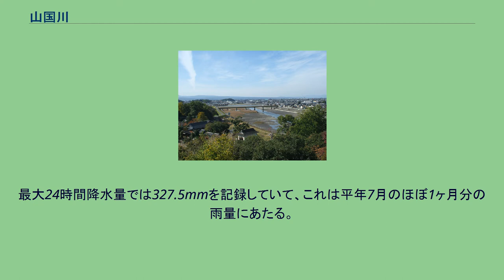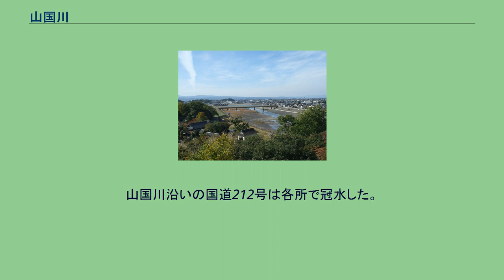山国川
山国川（やまくにがわ）は、大分県と福岡県の県境付近を流れる、一級水系山国川水系の本川。
福岡県と大分県を分ける河川として知られている。
大分県中津市山国町英彦山（ひこさん）付近を源流として南東方向に流れ、中津市山国町守実付近で北東方向に90度近く向きを変え中津市耶馬溪町、中津市本耶馬渓町と続き、中津市三光に入ると福岡県築上郡上毛町と接す。
中津市と福岡県築上郡吉富町の県境に架かる山国橋付近で二手に分かれ、中州である「小祝」の東側は中津川と名を変える。
上・中流域の渓谷は耶馬渓と呼ばれ、景勝地として知られている。
青の洞門や猿飛の甌穴群など急流による渓谷が多く、観光客も多い。
大井手堰から上流は1923年（大正12年）に名勝に、鮎帰りの滝から上流は、1950年（昭和25年）に「耶馬日田英彦山国定公園」にそれぞれ指定されている。
また、上中流域では11月後半の紅葉の季節は絶景である。
平安時代には御木川（みけがわ）と呼ばれた。
その後は地域によって、高瀬川、広津川、小犬丸川等と呼ばれていた高瀬川という名称は現在の中津市高瀬地区、広津川という名称は現在の吉富町広津地区にそれぞれ由来する。
1600年（慶長5年）に細川忠興が中津城に入封すると、金谷堤を築造して当時の山国川の本流であった大家川（おおえがわ）を締め切って中津城の外堀として利用し、当時派川であった中津川を本流とした。
その後、1655年（明暦元年）及び1669年（寛文9年）の2度の洪水によって新たな派川が生じ、本流との間に中州（小祝島）ができた。
江戸時代、山国川の河口域は高瀬川と呼ばれており、このうち、中州（小祝島）の中津城側の川（現在の中津川）は表川や中津川と、京泊側の川（現在の山国川）は裏川や小犬丸川等と呼ばれた。
江戸時代には、新しく生じた川（現在の山国川）の水量は少なく、現在の中津川が依然として本流であったが、1889年（明治22年）の洪水で流量が逆転し、現在のように山国川が本流となった。
明治に入ると、この川の総称はいったん中津川に決まりかけたが、1875年（明治8年）12月23日に小倉県により山国川とすることが布達された。
山国川という名は、上流の耶馬渓がかつて「山国の谷」「山国渓」と呼ばれていたことに由来する。
1948年（昭和23年）から国の直轄事業による改修工事が行われ、1966年（昭和41年）に河川法の施行に伴い一級水系に指定された。
1992年10月15日、大分県と山国川流域市町村によって山国川流域サミットが開催された。
開催日の10月15日を「山国川の日」として定めた。
上流から下流の順に記す。
2012年7月3日から4日にかけて大分県西部や北部を中心に記録的な大雨となった。
耶馬渓では303.0mmの総降水量を記録した（観測史上2位）。
さらに、12日から14日にかけても激しい雨が降り耶馬渓の最大72時間降水量は395.5mmを記録した。
最大24時間降水量では327.5mmを記録していて、これは平年7月のほぼ1ヶ月分の雨量にあたる。
後者は平成24年7月九州北部豪雨と呼ばれている。
1回目の豪雨で河川が氾濫し家屋、道路に被害が出て復旧作業が一段落したところに2回目の豪雨に見舞われた。
この地域で行方不明者が1人出たのをはじめ、山国川水系での家屋被害は全壊10棟、大規模半壊5棟、半壊66棟、床上・下浸水396棟の合計477棟に及んだ。
土木被害では、道路被害366箇所、橋梁被害20箇所、河川被害439箇所の合計被害金額15億5千4百万円に及んだ。
農林水産業被害は合計18億4千8百万円に及んだ。
その他、公共施設（学校、体育施設など）、民間施設（保育所、介護・福祉施設、やばの駅など）に多大な被害をもたらした。
2017年7月、九州北部豪雨により中津市山国町中摩で山国川に架かる記念橋の右岸側が10メートルに渡って崩落した。
同橋は5年前の豪雨でも崩れていた。
山国川沿いの国道212号は各所で冠水した。